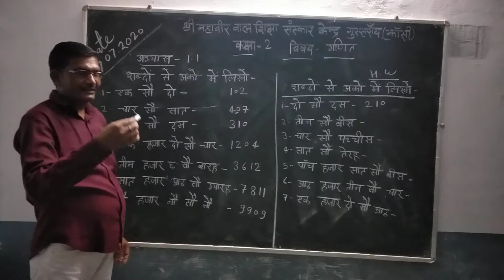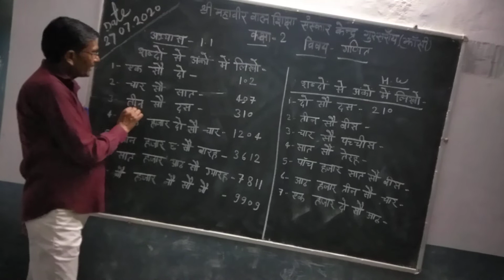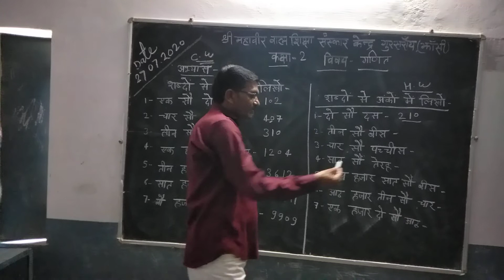Class 2 math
Anand patel sir